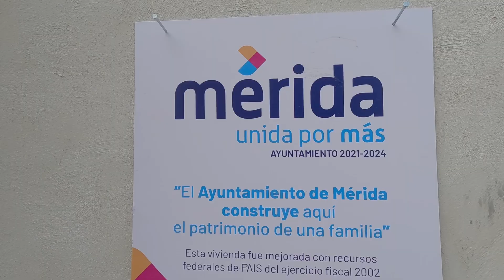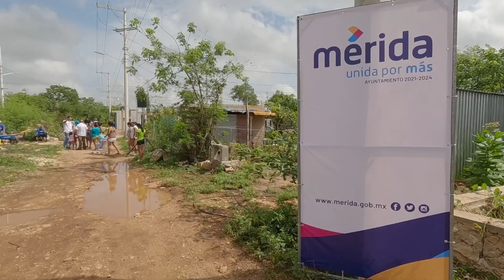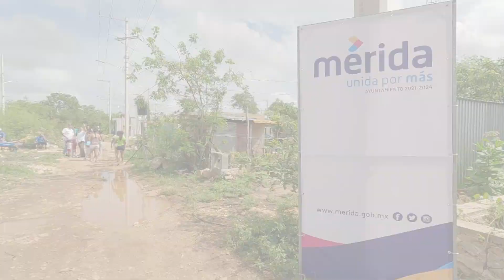Renán Barrera impulsa el bienestar de las familias en situación vulnerable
El Presidente Municipal supervisó acciones de vivienda y dio el banderazo de inicio de construcción de calles en la colonia Dzununcán.

Mérida, Yucatán a 5 de julio de 2023.- Como parte del compromiso de mejorar las condiciones de vida de las y los habitantes que viven en las zonas más vulnerables del Municipio, el Ayuntamiento que encabeza Renán Barrera Concha impulsa acciones de infraestructura de vivienda y vialidades que eleven la calidad de vida en el sur de la ciudad.

En gira de trabajo por la colonia Dzununcán para supervisar los avances en las acciones de vivienda y dar el banderazo de inicio de construcción de calles, el Presidente Municipal manifestó que la administración municipal trabaja para alcanzar el rezago cero al dotar de los servicios básicos como electricidad, servicio sanitario, vivienda, vialidades y agua potable a toda la población.

Acompañado de las y los vecinos de la colonia, así como de los directores María José Cáceres Delgado, de Desarrollo Social; Eira Pólito García, de Atención Ciudadana; David Loría Magdub, de Obras Públicas y José Collado Soberanis, de Servicios Públicos Municipales, el Alcalde informó que el Consejo Nacional de Evaluación de la Política de Desarrollo Social (Coneval) registró que Mérida fue la única ciudad que tuvo una reducción del 9% de pobreza del país entre 2010 y 2020.

“Recordemos que Mérida tiene casi 600 colonias con muchas necesidades que hemos atendido y que nos permiten trabajar para alcanzar el rezago cero, por eso, nuestras acciones llegan hasta los últimos rincones, no importa si es una comisaría grande o pequeña o en qué punto cardinal se encuentra una colonia, donde existe la necesidad ahí estamos aplicando los programas sociales del Ayuntamiento”, dijo.

Hasta el 2015, abundó, Mérida presentaba un índice de pobreza del 9% respecto al rubro de carencia por calidad y espacios de la vivienda, de acuerdo a la Secretaría Técnica de Planeación y Evaluación (Seplan), para 2020 ese rubro registró un 4.8%, es decir, redujimos esta brecha en 4.2% en tan solo cinco años.

Decenas de vecinas y vecinos recibieron al Alcalde y externaron su beneplácito por las obras, para las cuales se tomaron en cuenta las verdaderas necesidades de la población.

“Estoy muy agradecida por la casa que se nos está dando ya que es lo primordial para mi familia, siempre era mi sueño y ahora es una realidad. Además, dentro de poco contaremos con las calles que harán que vivamos en un lugar mucho mejor” platicó Rosa María Chablé Pech.

A su vez, David Loría Magdub explicó que se pavimentará 4,760.78 metros cuadrados (m2) de construcción de calle, 1,836.00 m2 de construcción de guarniciones y banquetas y 20 piezas de sistemas de drenaje pluvial.